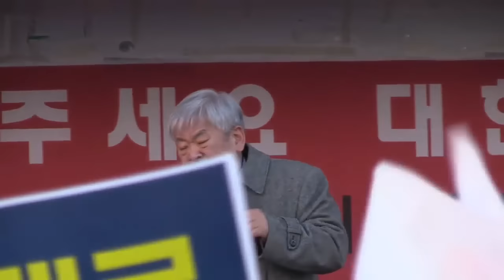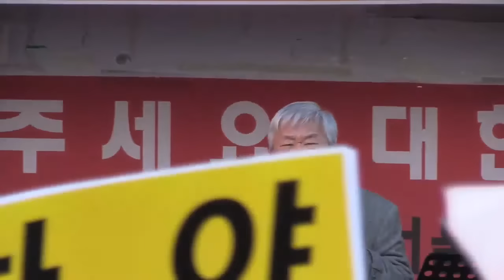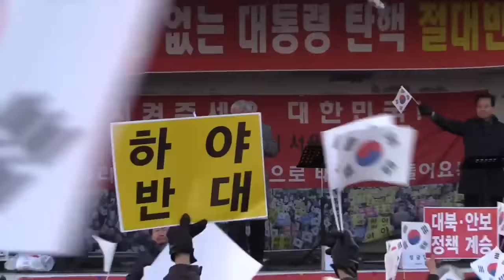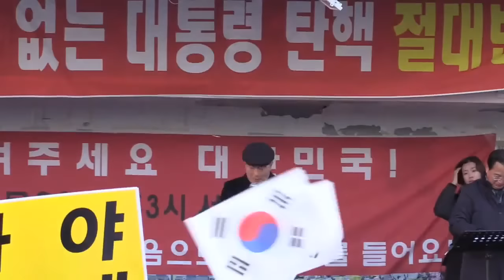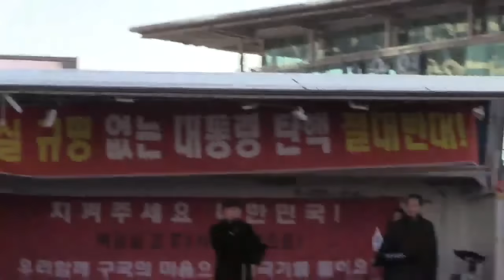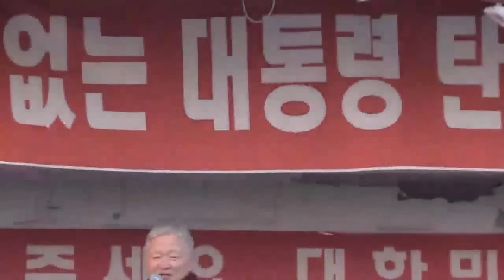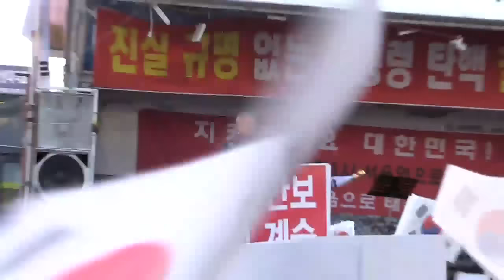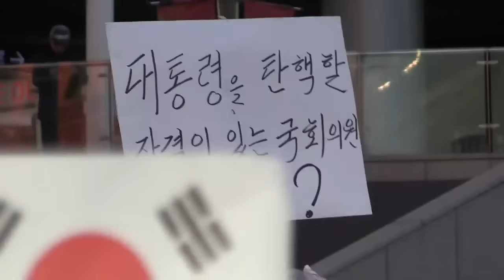신의한수 516편 / 검찰과 언론의 '인민재판'